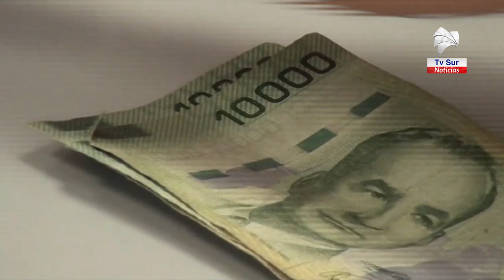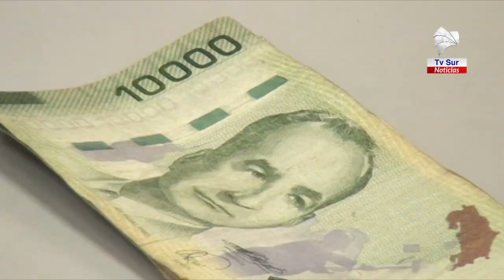Ante emergencia nacional patronos pueden suspender contratos de trabajo